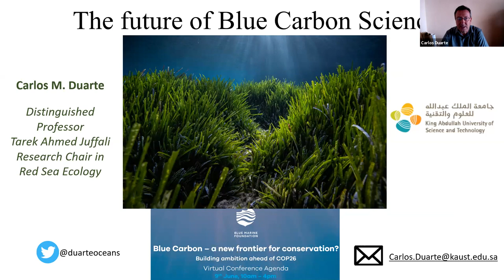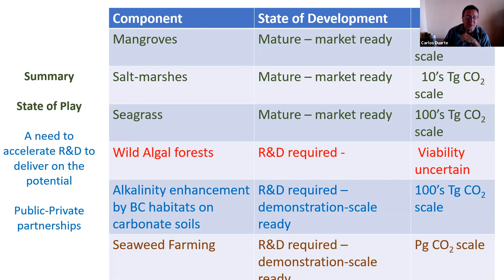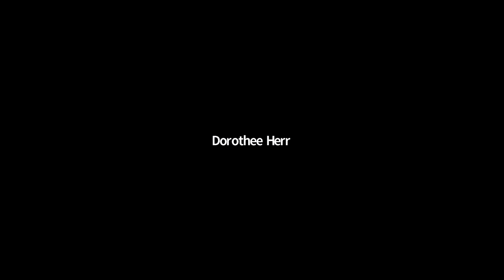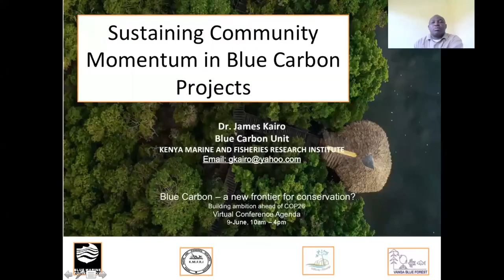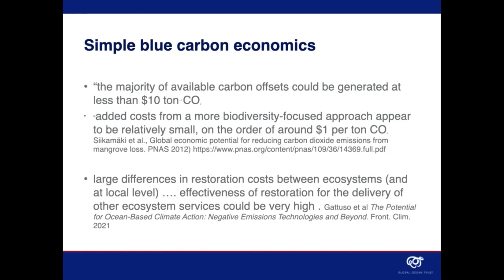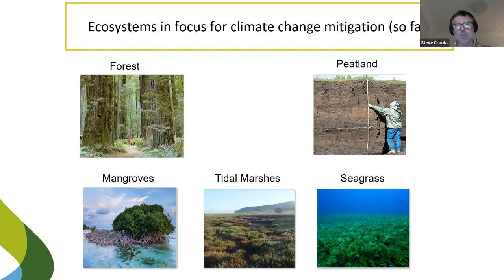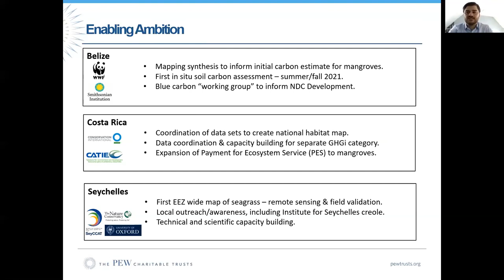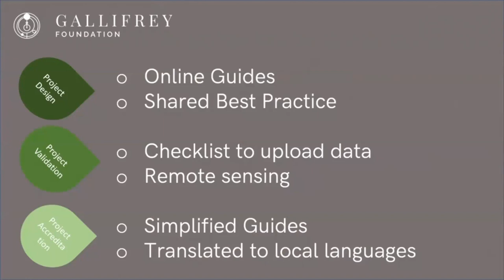Full Conference: Blue Carbon - A new conservation frontier?